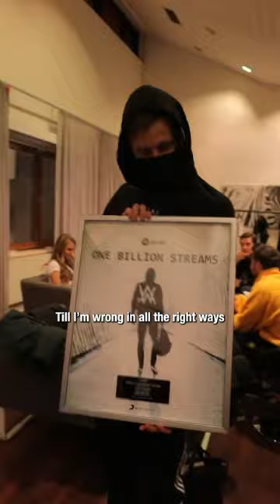This Is My Story AlanWalker WhoIam New Song Out Now💙